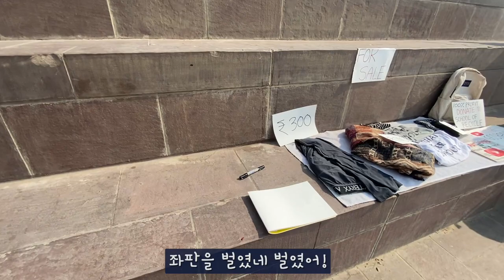D+95 Mar 15 바라나시 떠나기 + 옷 파는 고스란 부부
정든 멍이들을 뒤로 하고 바라나시를 떠나는 날 입니다. 고스란 부부는 겨울 옷을 팔아 기부를 하기 위해 가트에서 좌판을 벌리고...성우씨가 날 버스 타는 곳 까지 배달(?)해 주고,  야간 버스에 몸을 싣고 뉴델리로 갑니다. 뉴델리 도착 후 저녁에는 심라로 떠납니다.